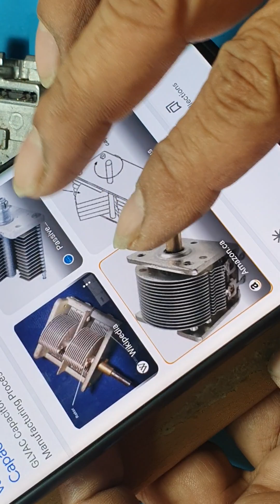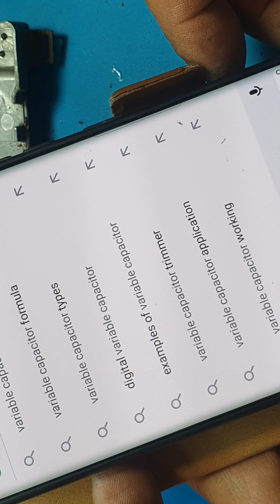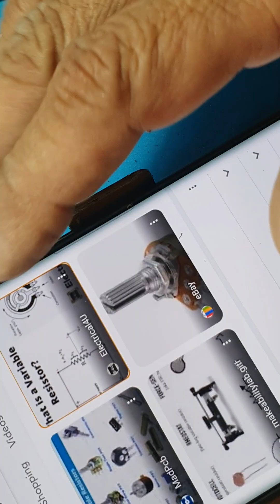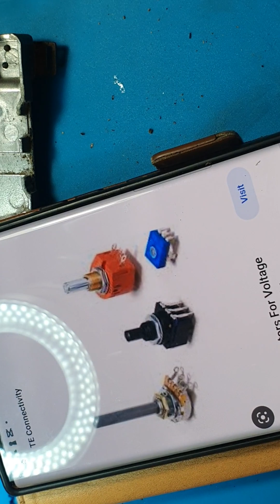Create your own repeaters and understanding about semiconductorយកវិទ្យុទាក់ទងចាស់ៗធ្វើជាស្ថានីយ៍បន្ត